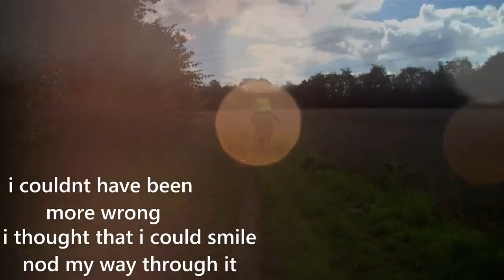(( free audio )) ~ just a dream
** HD **
~open here ~
long time no see , nothing much to say but a free audio for my loyal subscribers! :)

finally getting back to gripps with mine and midnights jumping !
 me happy
and getting back to gripps with editing on SV 11 :)

no need to ask to use the audio!

I no the audio isn't perfect but I rarely do free audios so I don't have much experience.

anyway new video in process so should be up some point next week , so till then!